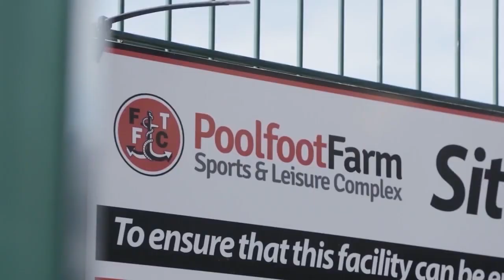Fleetwood Town Academy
Take a look at Fleetwood Town's youth Academy, based at the outstanding Poolfoot Farm training complex.